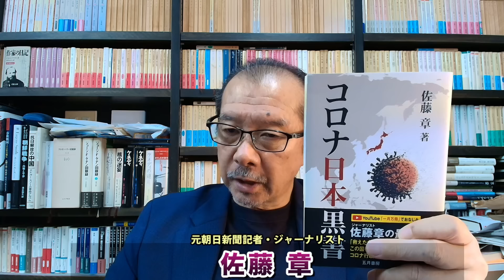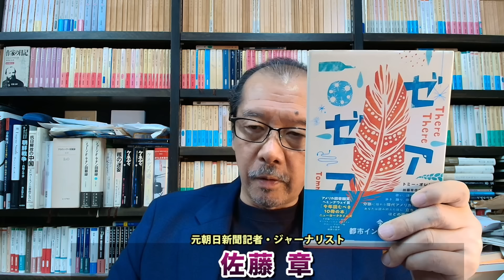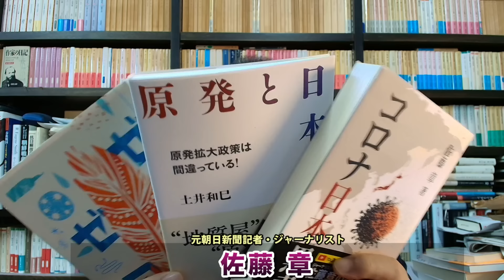あまりに酷い維新と斎藤元彦知事！維新の責任は、斎藤元彦兵庫県知事と同じくらい重い！馬場代表と藤田幹事長はいまだに斎藤擁護！元朝日新聞・記者佐藤章さんと一月万冊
2018年にとても悲しいことがありうつ病に。2年近い闘病を経てその期間はYouTubeもかなり休みがちになりました。最近ようやく少し元気になり、YouTubeなどの活動も再開しています。